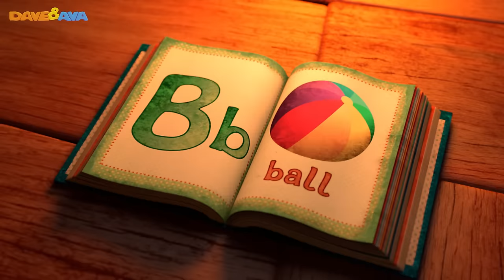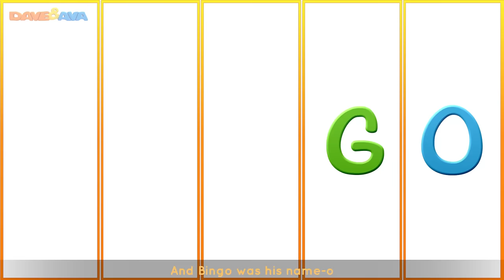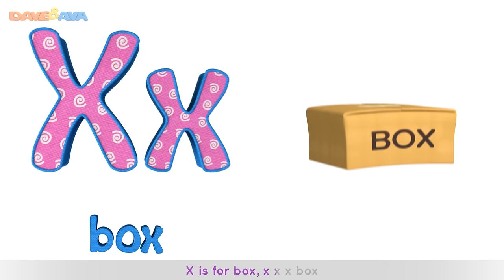Nursery Rhymes Collection | Hey Diddle Diddle | Kids Songs | Baby Songs from Dave and Ava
and Android Hey Diddle Diddle and more - non-stop nursery rhymes collection from Dave and Ava.

Hey Diddle Diddle - a little bit of magic from Dave and Ava Nursery Rhymes!
This traditional English nursery rhyme will definitely make your little one smile!

00:19 Hey Diddle Diddle
03:07 Row Row Row Your Boat
05:27 ABC Song
07:29 Teddy Bear, Teddy Bear
10:03 Ten in the Bed
13:27 Baa Baa Black Sheep
16:26 Rain Rain Go Away
19:13 Colors Song
22:55 Mary Had a Little Lamb
25:18 Hickory Dickory Dock
28:11 Humpty Dumpty
30:19 Miss Polly Had a Dolly
32:53 Old MacDonald Had a Farm
35:45 One Little Finger – Part 2
38:07 ABC Song Part 2
40:44 Five Little Ducks
43:26 One, Two, Three, Four, Five, Once I Caught a Fish Alive
45:51 Number Train
50:06 Johny Johny Yes Papa
52:25 Halloween Song
54:49 Head, Shoulders, Knees and Toes
56:35 Jack and Jill
59:00 One Little Finger – Part 1
01:01:21 Itsy Bitsy Spider
01:03:44 Halloween Finger Family Song
01:06:20 Wheels on the Bus – Animal Sounds Song
01:09:41 Bingo Song
01:12:22 If You`re Happy and You Know It
01:14:17 One Potato, Two potatoes
01:16:12 The Phonics Song
01:18:44 Rig a Jig Jig
01:20:34 Apples and Bananas